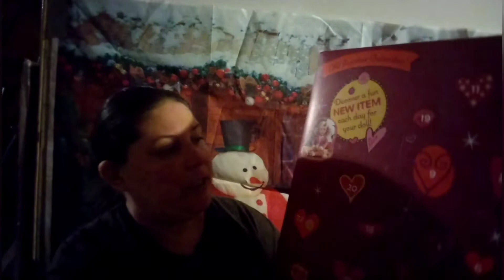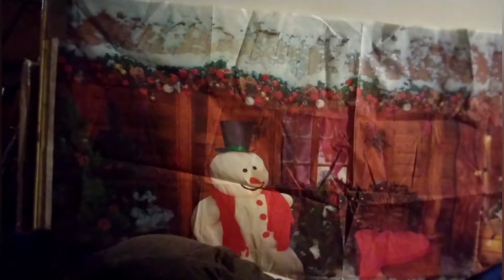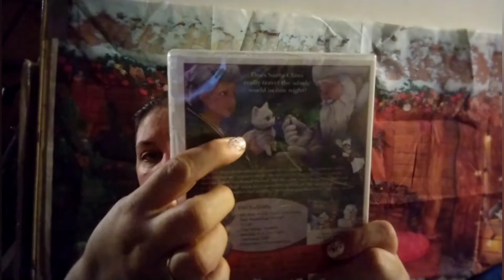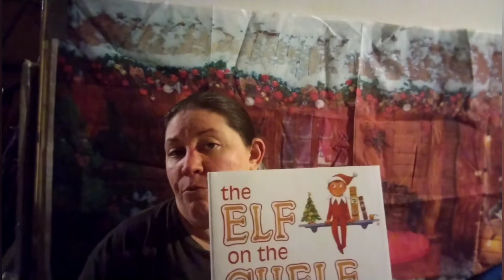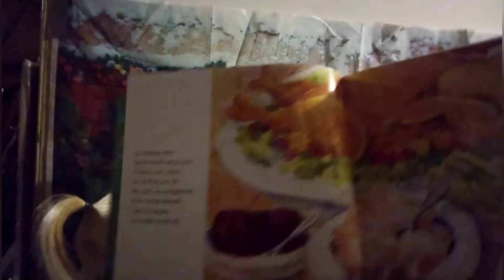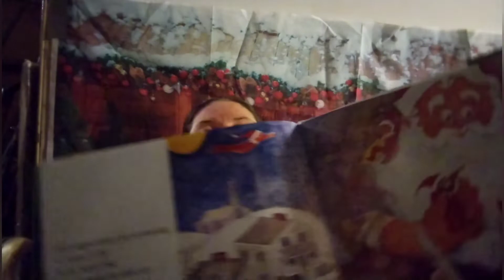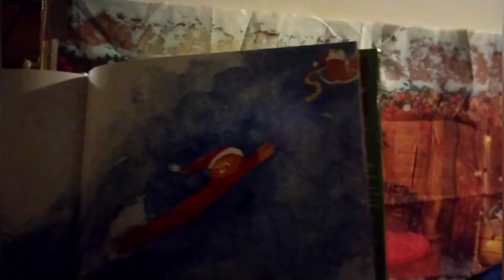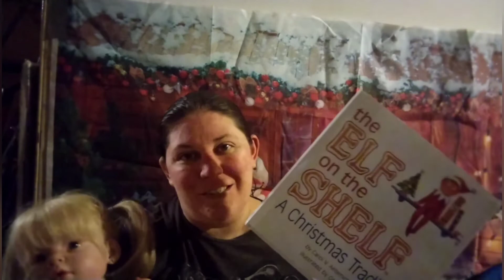Second day of Dollmas / Christmas haul/story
Dollmas day 2, I have a Christmas haul for you all.